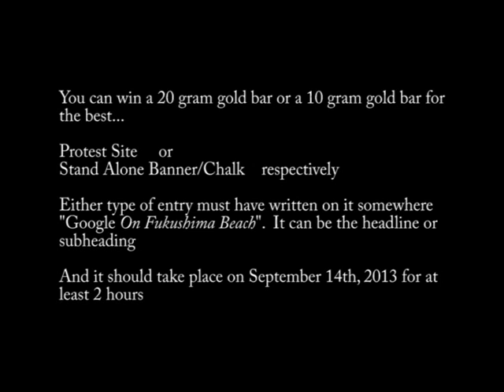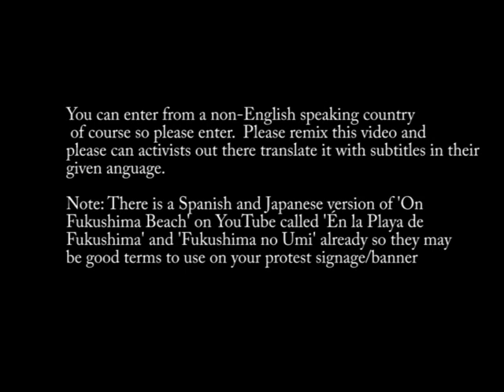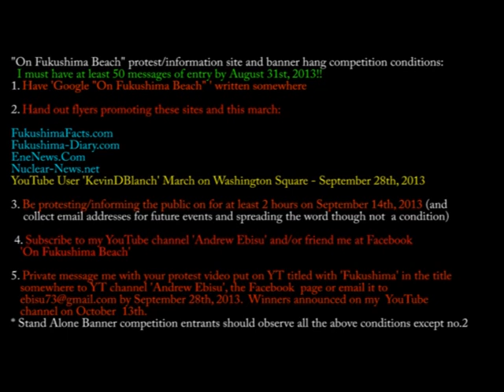Fukushima Protest Contest! Pls Remix! To enter, subscribe & message me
Fukushima Awareness Contest. Please watch, share and enter. Watch this video and consider entering his contest to spread the word about the Fukushima crisis. 400 tons (ADMITTED by TEPCO, so Multiply THAT amount by a factor of X!) of radioactive water are going into the Pacific Ocean every day! We don't have much time. Please let me know your thoughts and to enter you must comment on this video and fulfil the conditions of entry. I need at least 50 entries to go ahead with this competition. Good luck and God speed.

NOTE: THERE HAS BEEN A CHANGE OF DATE FOR THIS GET TOGETHER MARCH (due to conflict of scheduling). IT HAS BEEN CHANGED TO SEPTEMBER 28, 2013. This is your Formal invitation :) I HOPE TO SEE YOU ALL THERE! We Can and Have been making a difference. Let's continue to make a difference Together :) LET OUR VOICES BE HEARD! Stand up and Say Something :)

Since then, huge amounts of radioactivity have flowed from the wrecked reactors directly into the Pacific Ocean. Attempts to stop the flow of contaminated water from Fukushima into the sea were always unlikely to succeed. It is like trying to push water uphill. Now they all seem to have woken up to the issue and have begun to panic.

537 South 4700 West
Ogden, Utah 84404
September 28, 2013 at 1:00 PM EST
Washington Square New York City WE

Be sure to let him know you have an entry.

Here's my playlist of over 30 Hours of Plume-Gate videos. (Proof the NRC and MANY other government agencies Covered up the Radioactive Plume and effects from Fukushima)

When you press the pencil icon under your video, you'll see the red line under "Basic Info". To the right of that reads "Advanced Settings". Press advanced settings. Scroll down a little on the left hand column where it says "License and rights ownership". Then press Save changes in the blue box in upper right hand corner. That way YOU get the Remix button on Your video, too. It's that easy.